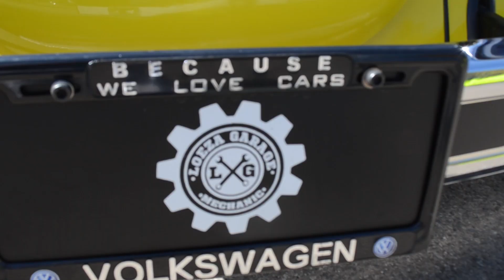VOLKSWAGEN WEEKEND 2021 | FILMS| C H A B S